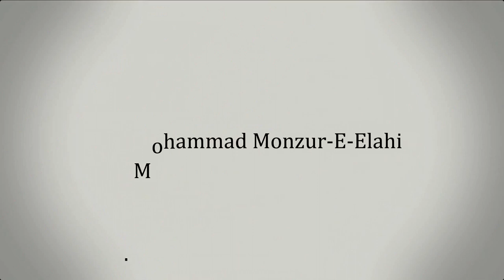মানুষের প্রতি রাসূল ﷺ এর সম্মানজনক আচরণের কিছু নমুনা ।। Dr. Mohammad Monzur-E-Elahi